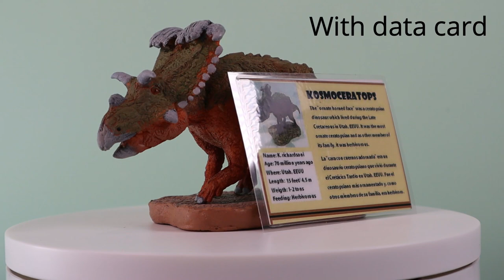Paleo-Creatures Kosmoceratops Turntable Tuesday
The Paleo-Creatures Kosmoceratops model goes for a spin @Everythingdinosaurdotcom for "Turntable Tuesday".